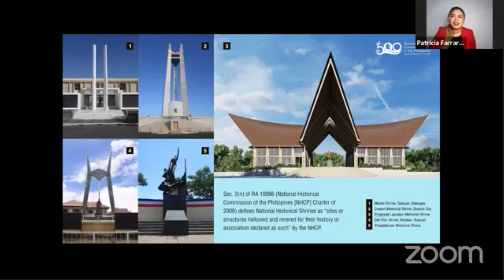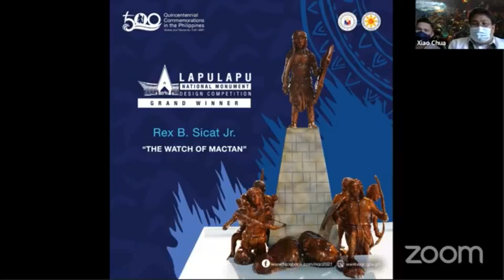Xiao Talks: Cebu City's 4th Lapulapu Day Lecture of Xiao Chua (Quincentennial Victory at Mactan)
A sudden virtual lecture requested by the Cebu City Government's Cultural and Historical Affairs Office on the occasion of the 500th anniversary of the Victory at Mactan and Cebu City's 4th year commemorating Lapulapu Day, 27 April 2021.  Hosted by Patricia Rachel "Chinggay" Farrarons.

With the appearance of Architect Rex Sicat, Jr., winner of the Lapulapu National Monument Design Competition for the National Quincentennial Committee.  Mr. Sicat, like myself, hails from the Province of Tarlac.

Thank you Bryner Laurito Diaz and Orland James Jimmix Romarate.